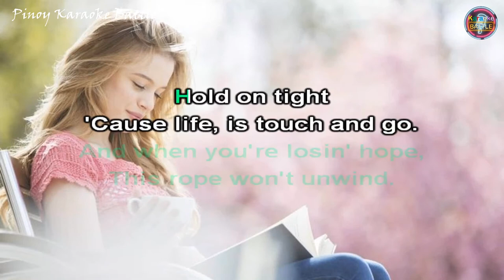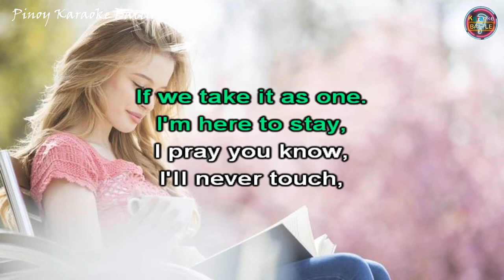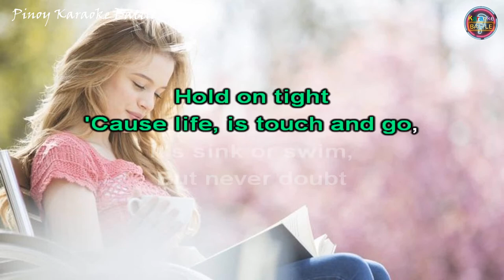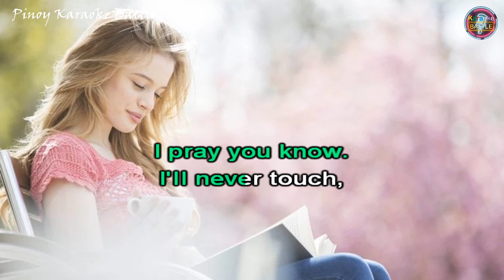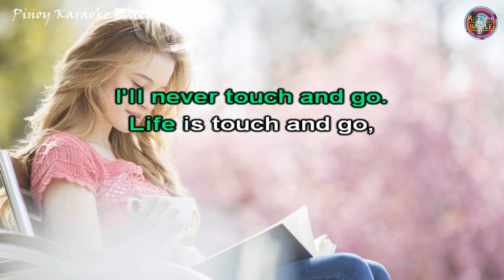Touch And Go (KARAOKE) | Rupert Holmes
Touch And Go is a song by David Goldstein (born February 24, 1947), better known as Rupert Holmes. He is a British-American composer, singer-songwriter, musician, dramatist and author. He is widely known for the hit singles "Escape (The Piña Colada Song)" (1979) and "Him" (1980). He is also known for his musicals Drood, which earned him two Tony Awards, and Curtains, and for his television series Remember WENN.

Touch and Go (Singles) · Rupert Holmes

Songs That Sound Like Movies: The Complete Epic Recordings